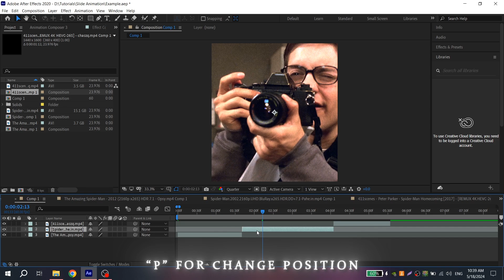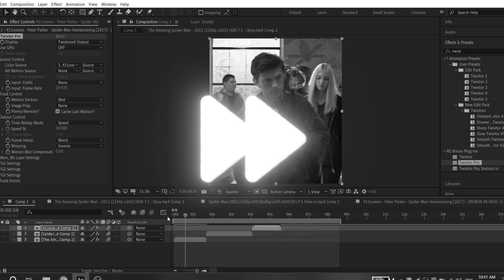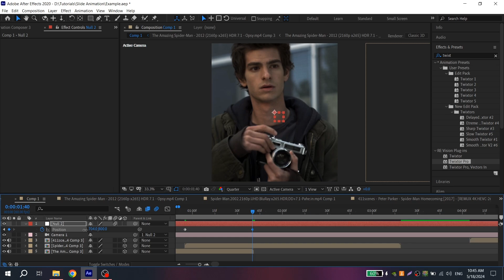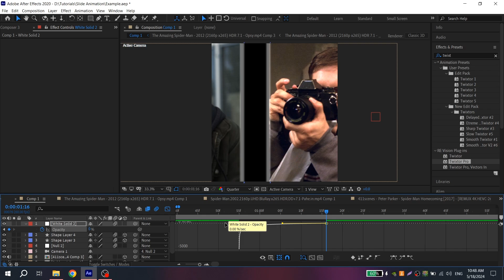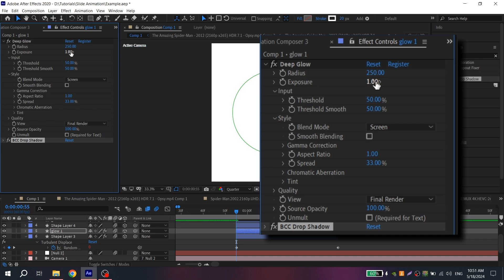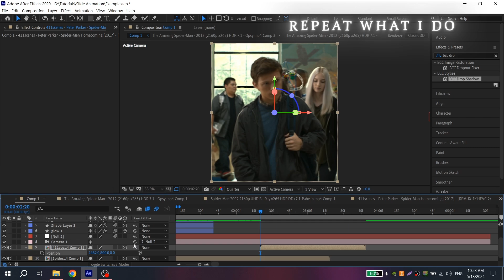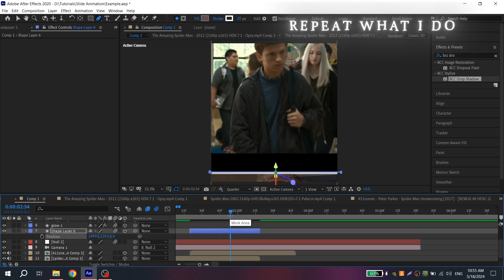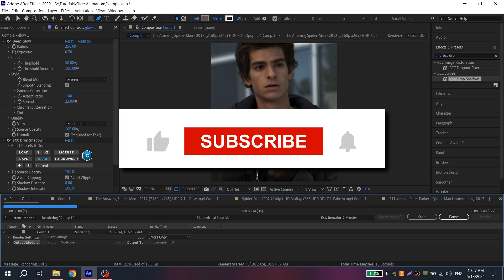Smooth SLIDE transition in After Effects | After Effects GUIDE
Hi guys!

Today I will show you how to make this beautiful and smooth SLIDE transition in After Effects. You have asked me to make this tutorial for a long time and I hope you will like it.

I also want to immediately apologize for my English and my pronunciation, as well as for any mistakes that may be made in the text. It's still hard for me to make videos in a language that is not my native language. I hope for your understanding!